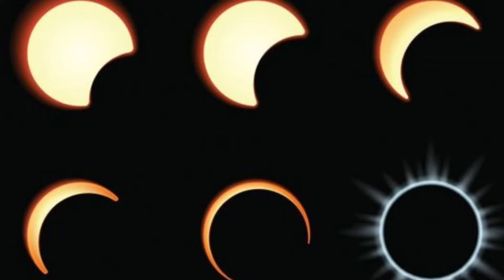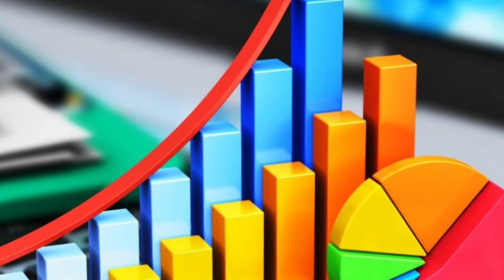Oct 2 சரியாக 9 மணிக்கு கொடூர சூரியகிரகணம் ! சிம்ம ராசிக்கு மிரள வைக்கும் யோகம் !westar